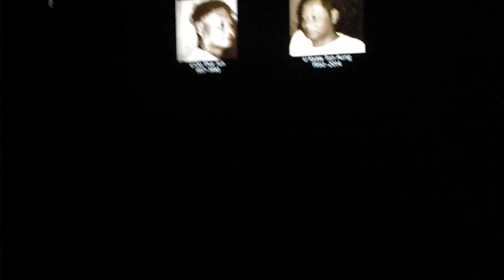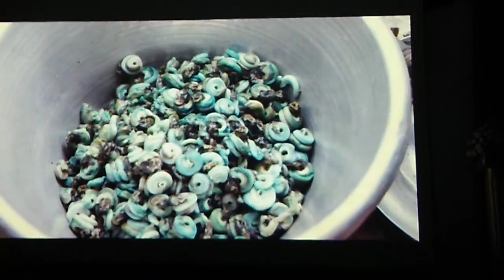MY HIDDEN CITY (Mrauk-U)